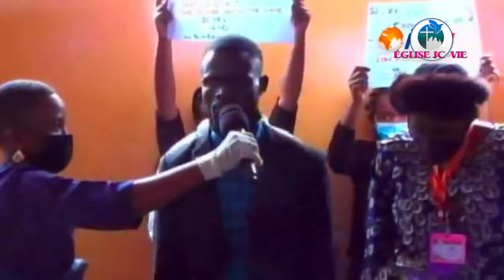Guérison et Délivrance prophète philip Banda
Celui qui demeure sous l'abri du Très-Haut Repose à l'ombre du Tout Puissant. Je dis à l'Eternel : Mon refuge et ma forteresse, Mon Dieu en qui je me confie !